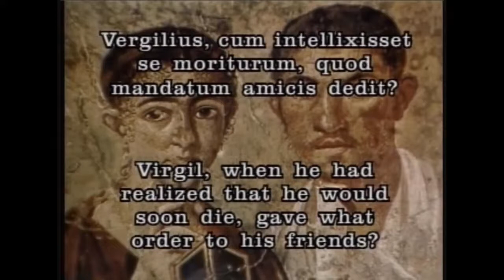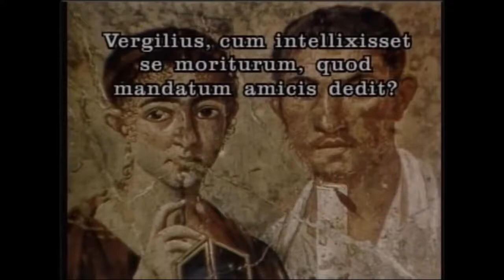Forum Romanum: S11 Aeneis Vergili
The Forum Romanum video series created by the National Latin Exam presents a newscast from the ancient world delivered in Latin addressing events that happened on a particular date in Roman history.

This episode covers the events of October 15, 19 BC when Vergil's Aeneid is published.

Features include an interview with Maecenas, the literary patron extraordinaire, as well as the recurring segments of a Daily Question, a segment announcing the day's top story, as well as an editorial or an interview with a famous person and the weather.

The purpose of the show is to present Latin as a language by allowing the audience to hear spoken Latin, featured within a realistic and relevant context.